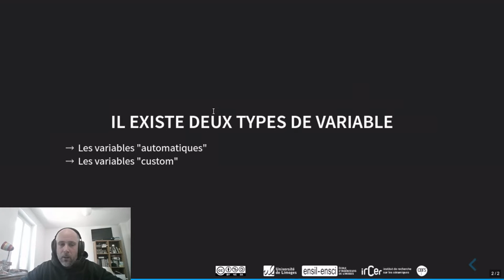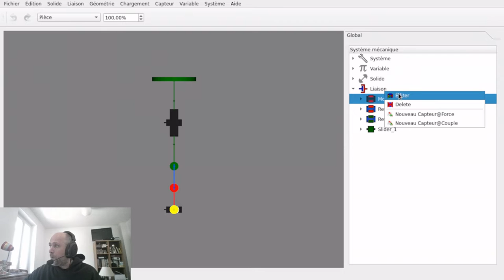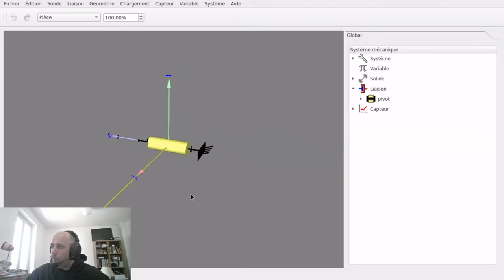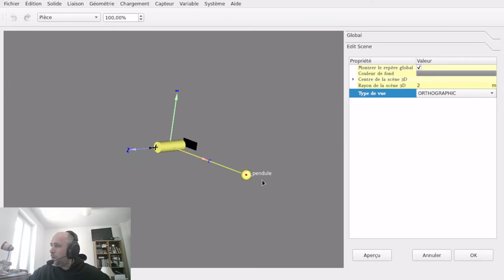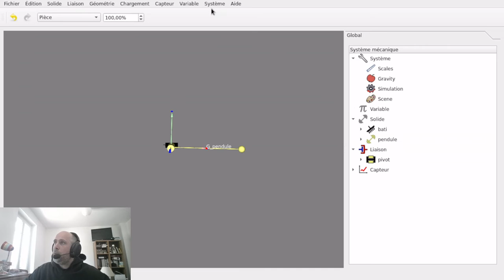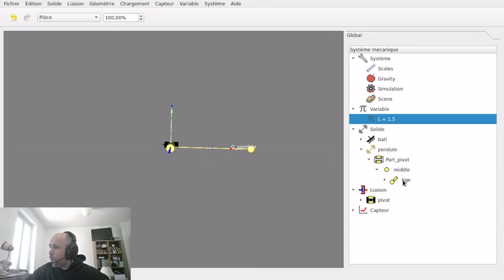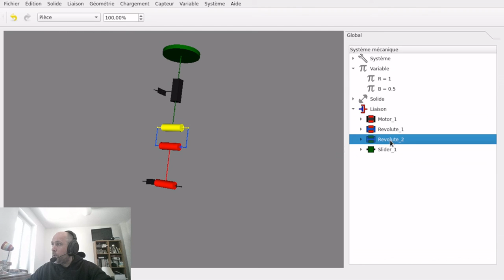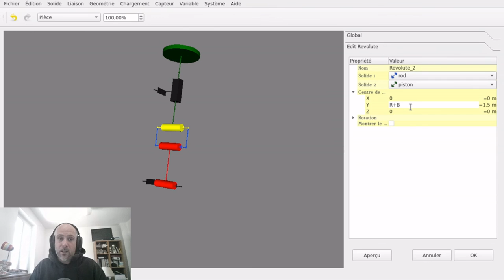tuto openmeca #03 - Les variables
Troisième tuto sur OpenMeca. Dans cette vidéo, on va voir comment utiliser les variables pour paramétrer un système mécanique.

Les chapitres :
➔ 0:00 introduction
➔ 0:30 la variable de temps 't'
➔ 2:41 créer des variable "custom"